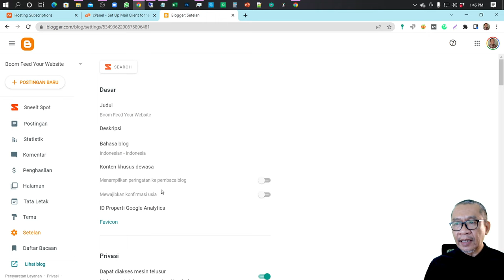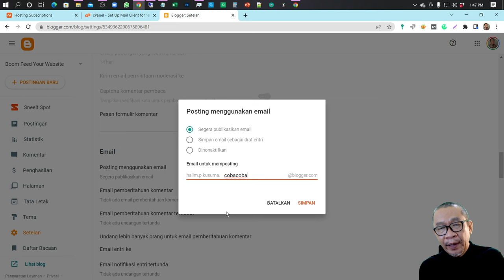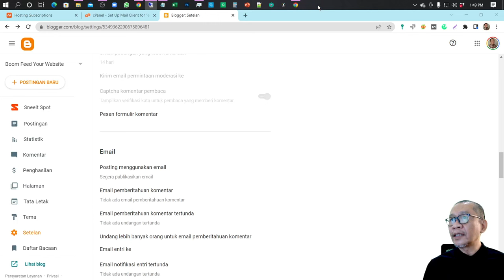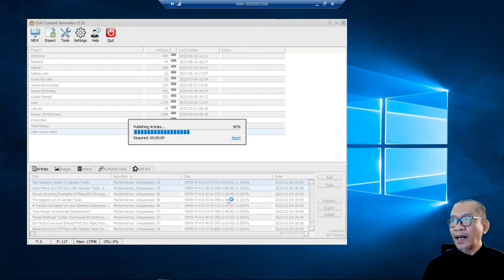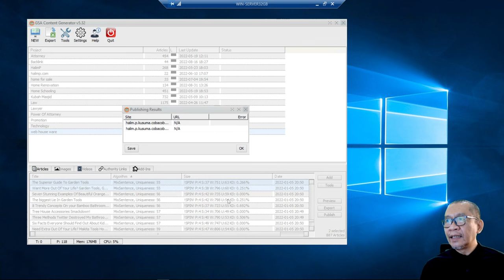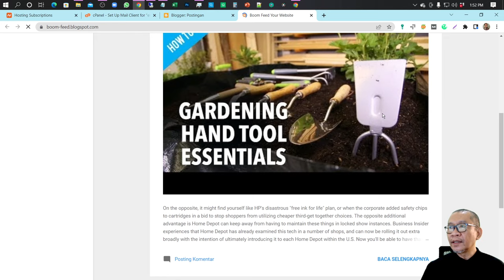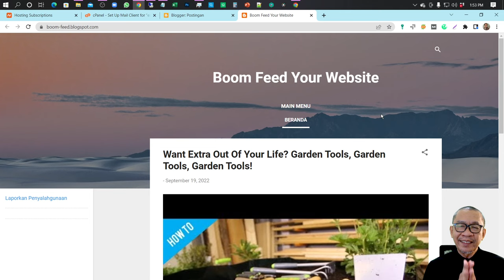Auto Content Generator | GSA Content Generator | Scrap - Spin - Publish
Auto content generator dari GSA Content generator sangat lengkap sekali module-nya. Mulai dari scraping artikel, spin parafrase artikel hingga publish ke multi platform, mulai dari untuk GSA Search Engine Ranker, blogspot, wordpress, medium, issuu dan platform lainnya.

Video ini menjelaskan bagaimana caranya upload ke blogspot, sehingga sangat cocok sebagai blogspot content generator.